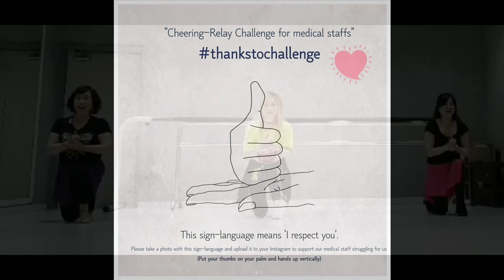Evergreen Tree linedance (상록수 2020)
112c 1w  Phrased Improver linedance

Chor: Junghye Yoon,  Kanghyo Choi,  YongNam Jeon
           SangJu Nam   LDQK